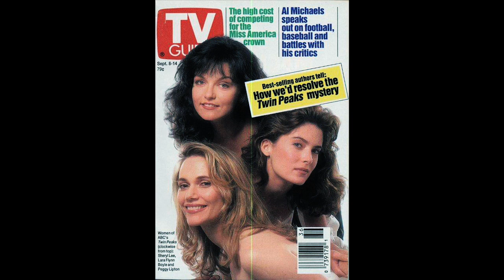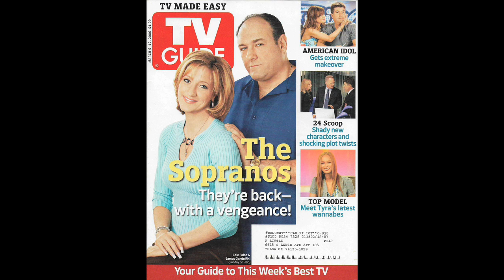Martha Nochimson interview (audio only): Twin Peaks & Auteur TV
& keep track of my progress toward new Journey Through Twin Peaks videos